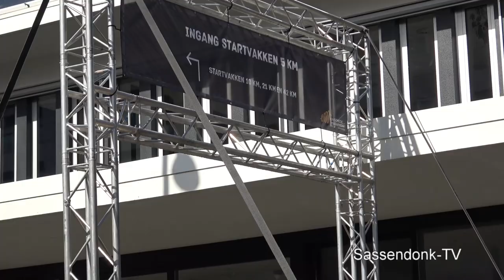KWF sponsorloop Enschede 2024